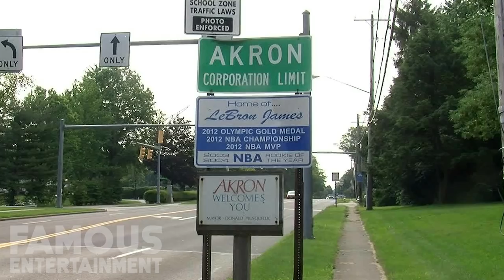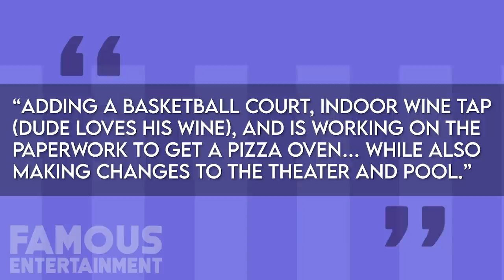LeBron James | House Tour 2020 | 2 Los Angeles MEGA Mansions | $ 480 Million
Born LeBron Raymone James Sr. he is an American basketball player for the LA Lakers in the NBA. With a net-worth of $765 million dollars, lets take a look at the home of this world famous superstar. This is LeBron James | House Tour 2020 | 2 Los Angeles MEGA Mansions | $ 480 Million right here on Famous Entertainment.